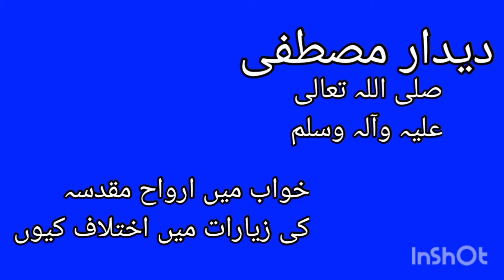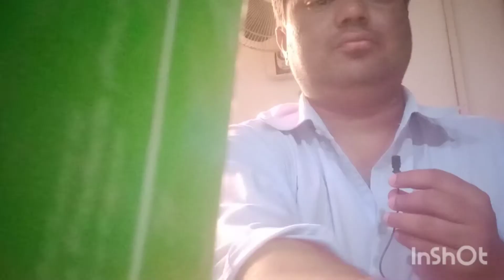Dreams and sacred spirits خوابوں میں ارواح مقدسہ دیکھنے میں اختلاف کیوں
why peoples sees in dream same person in different way.خوابوں میں ایک ھستی مختلف لوگوں کو مختلف کیوں نظر آتی ھے